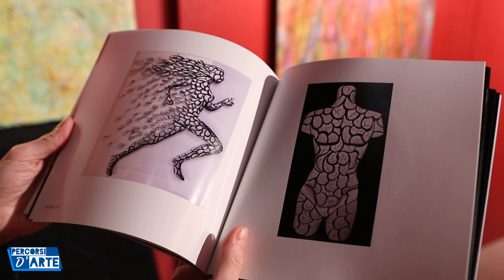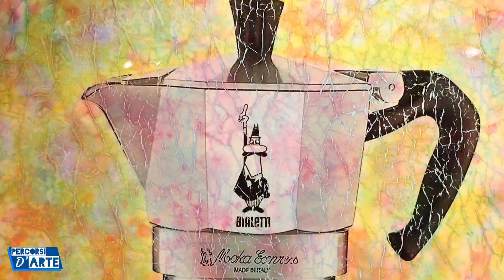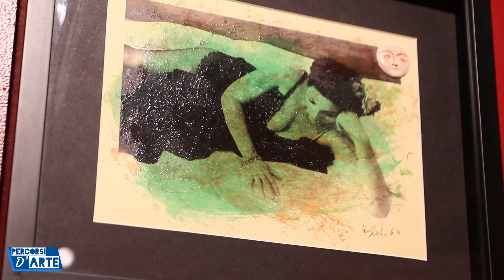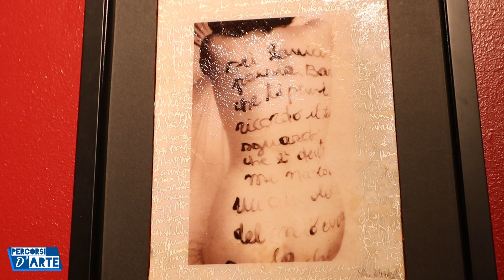PERCORSI D'ARTE - POP 22: Riccardo Macinai - Simone Parri - Valerio Salvadori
Documenti - IT 2024 - Rotocalco di arte, cultura, spettacolo, informazione. Servizio di Daniela Pronestì. Riprese e montaggio di Marco Frosini. Mostra promossa da Pop 22 Contemporary Art Firenze. Lo scopo è promuovere nuove e originali forme d'arte. Tre artisti che sperimentano, provando a confrontarsi. Ricerca, innovazione e originalità riguardo l'uso dei materiali utilizzati, i temi e i soggetti rappresentati, sono la loro ideologia e propongono modalità espressive che contengono gli stilemi di un racconto che, con l'immediata leggibilità, indaga umani modi di essere. Denominatori comuni nel lavoro sono il senso del colore che, alle volte violento, altre mite, e l'uso di materiali di derivazione industriale come le resine epossidiche, il poliestere, gli inchiostri, le vernici industriali, le terre, le polveri metalliche e vitree. I lavori dei tre artisti contengono una denuncia della condizione femminile.